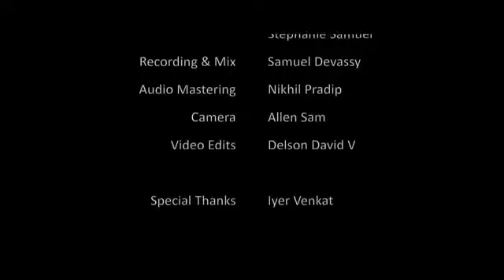You are here moving in our midst// Singer ft. Stephanie Samuel